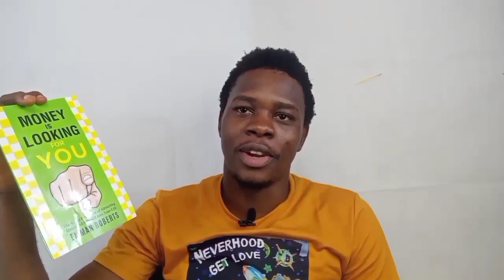MONEY IS LOOKING FOR YOU BY EMMAN ROBERTS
Hi there, thanks for checking around again.

Today's review is centered on Emman Robert's book titled Money Is Looking For You.

You can purchase this book on Amazon via this

Excerpt 00:00
Introduction 0:22
Description 0:52
Reference 1:58
First Insight 2:16
About the Author 2:45
Second Insight 3:26
Synopsis 3:53
Review 4:38
Third Insight 9:16
Conclusion 10:02
Thank you, and Subscribe 10:50